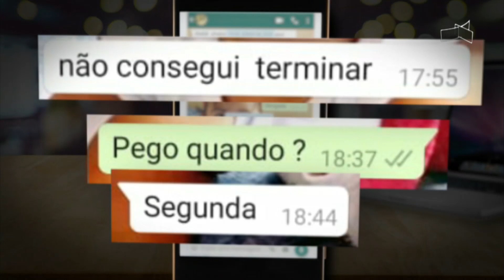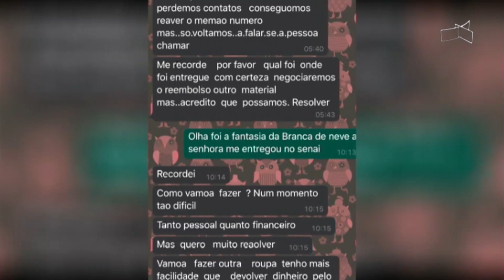JL - Estelionatários cara de pau dizem que culpa é da pandemia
30/06 - Estelionatários cara de pau dizem que culpa é da pandemia.